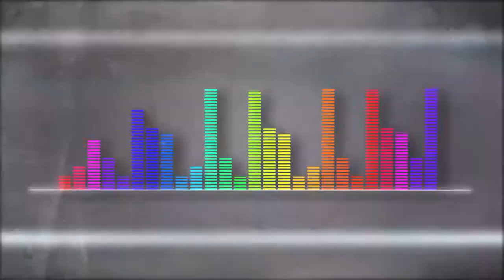Pepe Guerrero [Playlist Medellín] Telemedellín